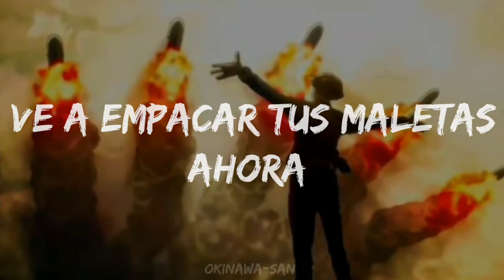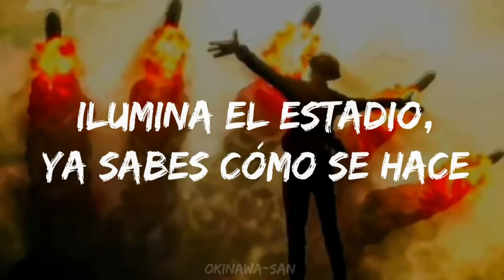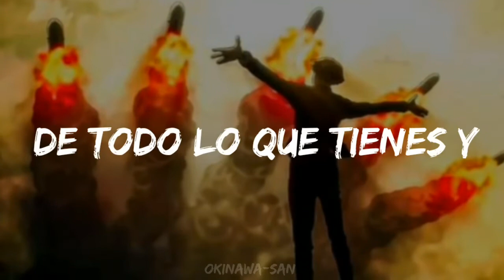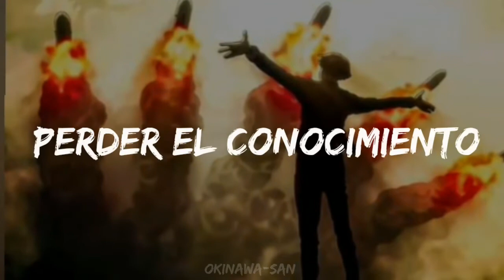Uplink - Miracle [Sub Español]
Anime

Shingeki no kiojin The Final Season